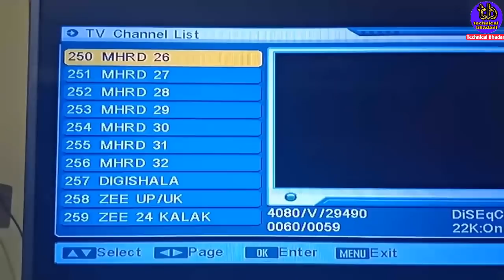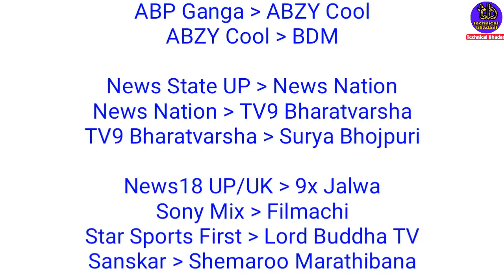6 new channels added on DD free dish from 01 April 2020 | 44 e-Auction winner new channels list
My suggest product with buying link:
Dd free dish Box( Buy link):
Solid Stalite finder( RS.299)
Dd free dish Box with WiFi :
Dd free dish remote( RS. 100 ):
Solid LNB :
Best Box ( RS.800)
My Phone( Buy link)
My Tripod ( RS. 250)
My mic (RS.149)

1)DD FREE DISH CHANNEL LIST
2)FREE DISH
3)FTA CHANNEL LIST
4)dd free dish
5)dd free dish latest news today
6)dd free dish today news
7)dd free dish breaking news today
8)dish news
9)dd free dish new update
10)dd free dish news
11)dth free dish
12)dd free dish new channels 2019 today
13)dd free dish.in new channel
14)dd free dish new channels news
15)dd free dish new channels 2019